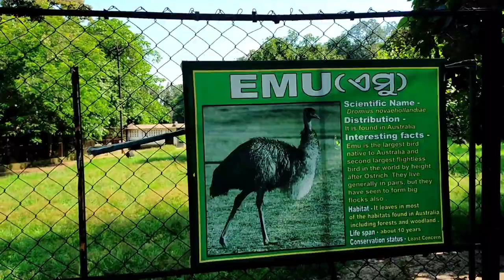Today I went First Holy Communion mass program in HAMIRPUR /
Today I went again First Holy Communion mass program / and After finished mass program  All Of Us went to famous park in Rourkela Indira Gandhi Park.